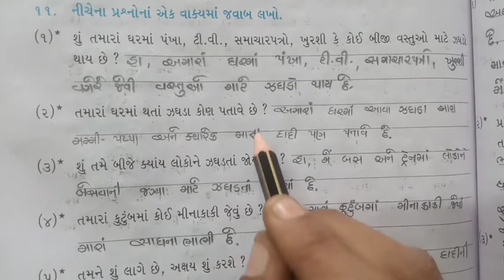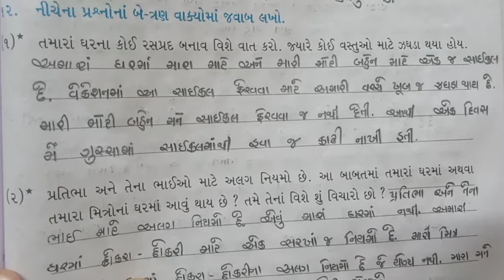ધોરણ-૪ આસપાસ ch-૨૧ ભાગ-૪